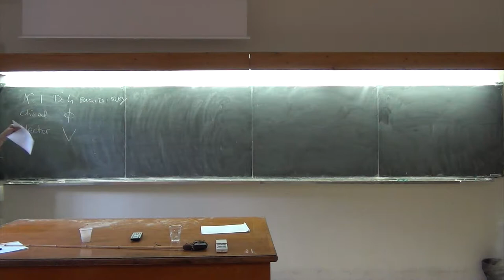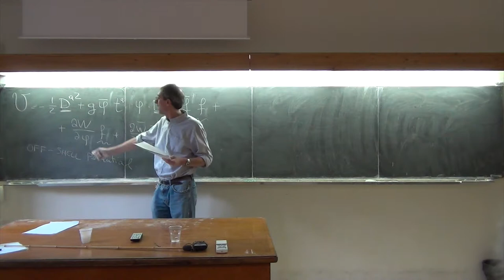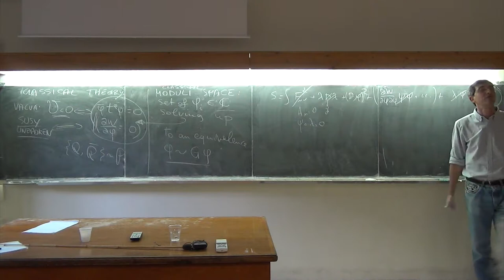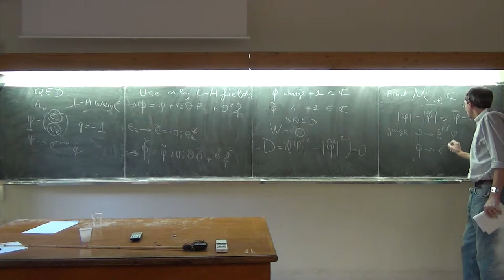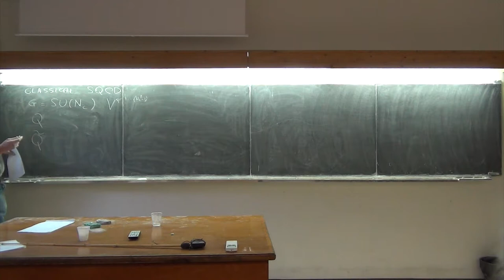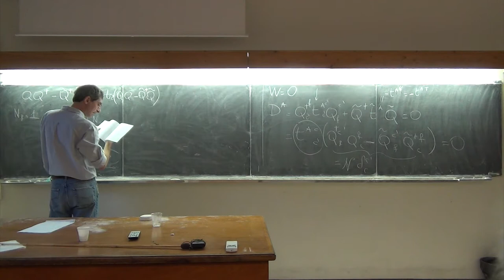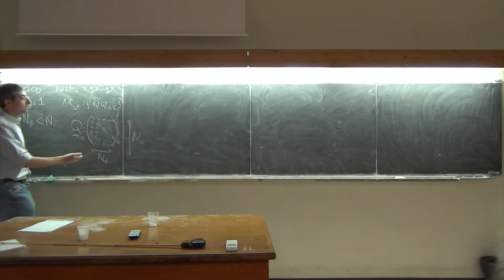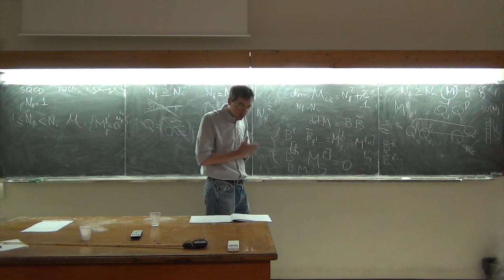Gabriele Ferretti: Lecture II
This channel collects some of the  lectures during the school "LACES 2013" held at GGI from Novembre 25, 2013 to December 13,2013 and organized by    Carlo Angelantonj  (University of Turine),  Pietro Antonio Grassi (University of Eastern Piedmont), Luca Griguolo   (University of Parma), Gianluca Grignani  (University of Perugia), Domenico Seminara (Univesity of Florence).